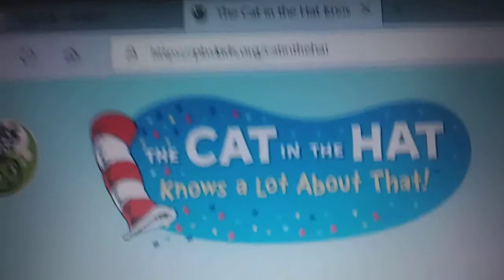My Fitting Ident